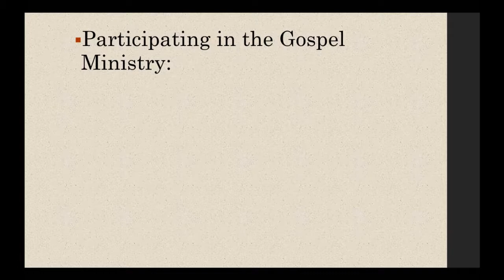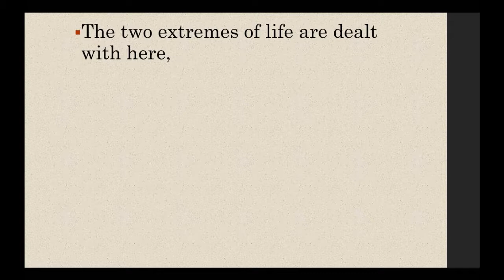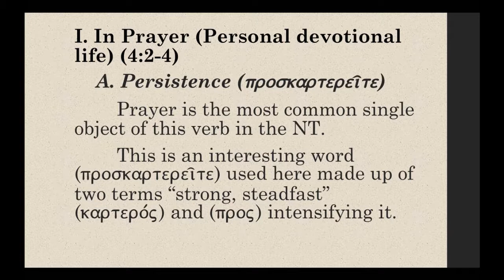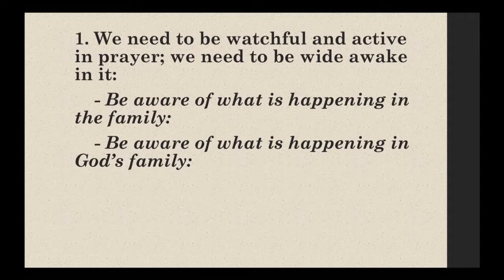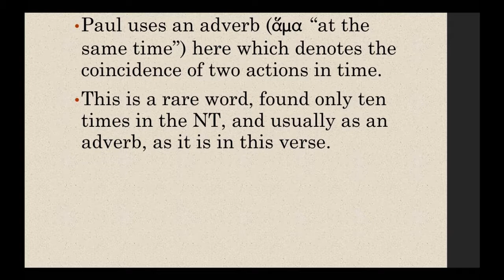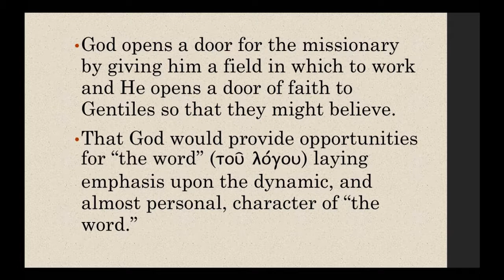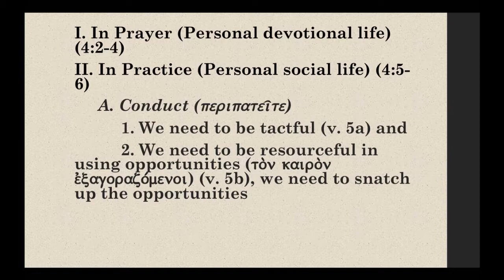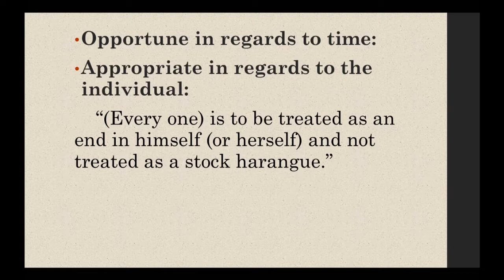Watch and Pray - Colossians 4:2-6 (June 14, 2017) #40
Watch and Pray - Colossians 4:2-6 (June 14, 2017) #40 - Captured Live on Ustream